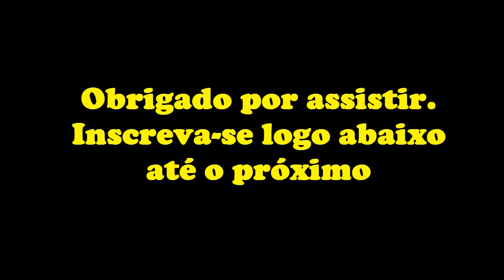Shampo bomba Shampo Pantene Restauração e Mascara Haskell Cavalo Forte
Neste Dona Tânia Mara ensina como cuidar dos cabelos com pouco custo